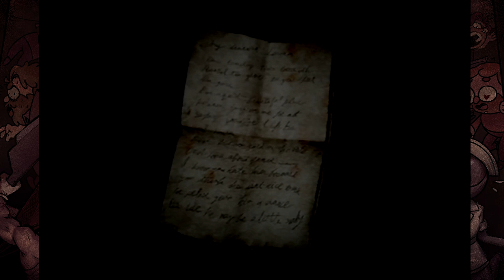Our Special Place | Silent Hill 2 [Part 12]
James arrives the hotel, seeking Mary's often mentioned special place. What could be in store for him in the empty rooms? Thankfully Scary Game Squad has got his back!

End theme cover by: PsychoCrusherVGM

The second installment in the Silent Hill series, Silent Hill 2 centers on James Sunderland, a widower who journeys to the town of Silent Hill after receiving a letter from his dead wife informing him that she is waiting there for him. Released in 2001 and published by Konami for the PlayStation 2, Silent Hill 2 received critical acclaim. Within the month of its release in North America, Japan, and Europe, over one million copies were sold, with the greatest number of sales in North America. Often considered to be one of the greatest horror games ever made and among the greatest video games of all time, as well as a key example of video games as an art form, Silent Hill 2 was praised for its story, use of metaphors, symbolism, psychological horror and taboo topics, soundtrack, atmosphere, graphics, monster designs, and sound design.

• Cox Omnimedia:
Founder/Executive Producer: Jesse Cox
Production Manager: Kristen Delgado
Editors: Mari Locsin
Animation: Daniel Tan

• Send your fan mail to:
Jesse Cox